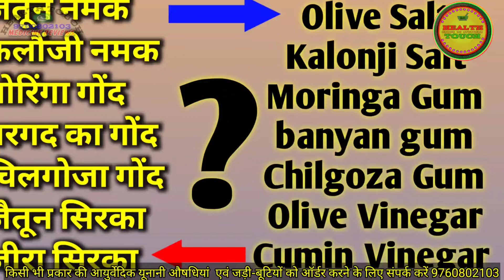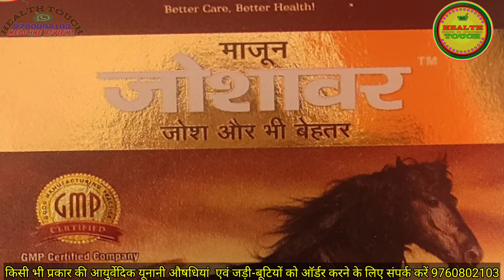20 important useful Ayurvedic medicine view and Order Now (3)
किसी भी तरह की मेडिसिन (प्रोडक्ट) को मंगवाने का तरीका बहुत सरल है
जो औषधि प्रोडक्ट आपको ऑर्डर करना है उस औषधि प्रोडक्ट की कीमत प्लस डाक खर्च जो आपको हमारे द्वारा बताया गया है दोनों को टोटल करके  ऑनलाइन किसी भी माध्यम से पेमेंट कर देना है भीम यूपीआई गूगल पे पेटीएम अकाउंट ट्रांसफर जो आपको अच्छा लगे उस माध्यम से पेमेंट करने के बाद पेमेंट का स्क्रीनशॉट ओर अपना कंपलीट ऐड्रेस फूल नाम और पिन कोड के साथ हमें इसी नंबर पर व्हाट्सएप कर देना है आपका पेमेंट प्राप्त होते ही आपका ऑर्डर हो गया हमारी तरफ से आपको ऑर्डर का कंफर्मेशन मैसेज भेजा जाता है ऑर्डर होने के बाद आपका ऑर्डर यहां से जैसे ही डिस्पैच होता है तो आपको उसका ट्रैकिंग आईडी नंबर व्हाट्सएप के माध्यम से भेज दिया जाता है जिससे की आप अपने पार्सल को ऑनलाइन ट्रैक कर सके
इसके अलावा अगर आपको कोई और जानकारी चाहिए तो आप अपनी समस्या को विस्तार से लिखकर इसी नंबर पर व्हाट्सएप कर देना है समय मिलते ही आपको व्हाट्सएप पर रिप्लाई किया जायेगा ओर समस्या के समाधान के लिए पूरी कोशिश की जाएगी ।।

Note:- कैश ऑन डिलीवरी की सुविधा अभी हमारे पास उपलब्ध नहीं है उसके बारे में बार-बार मैसेज ना करें
पार्सल को ट्रैक करने के लिए आप इस लिंक का प्रयोग कर सकते हैं

आप इन माध्यमों से पेमेंट जमा करा सकते हैं
UPI के माध्यम से पेमेंट करने के लिए इन ID को यूज करें
👉 Google Pay ID - akhealthtouch@okaxis
पेमेंट करने के लिए आप QR Code कोड का भी इस्तेमाल कर सकते हैं
बैंक अकाउंट में जमा कराने के लिए इस डिटेल्स का इस्तेमाल करे